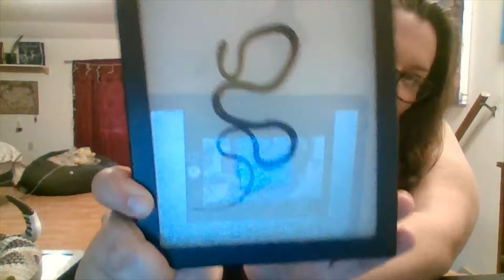Nature Nuggets - Snakes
LC Bates Museum Nature Nuggets - Reptiles Part 5 - Snakes